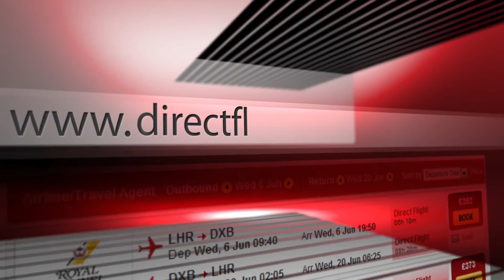direct flights.com - HD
DB Media Film & TV Studios, London.
✓ Modern Studio In the Heart of NW London, UK
✓ 3000 sqft Soundstage with Chroma Cyc & Lighting Grid
✓ for hire 7 days a week.

Our London film studios are comfortably fitted out to allow your crew the relaxed working environment to get the most out of your booking.

Services include
✓ Studio Hire
✓ Green Screen Filming
✓ Music Video Production
✓ Editing Services
✓ Camera Rental
✓ Professional Crew
✓ Single & Multi-camera Productions
✓ Aerial Drone Services
✓ Photography Studio
✓ Corporate Reels
✓ Sound Design & VO
✓ Live streaming & Blogging
✓ Graphics & 3D Animation